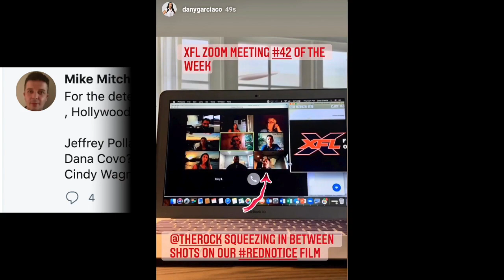The XFL is hard at work! What is going on behind the scenes?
My name is Sean Fredella. I am a 4-time cancer survivor and creator of The EndZone. As a child, I was never able to play football because of my fight with cancer. After my battles, I wasn't free from the horrors of cancer. I still struggle with the longlasting effects of cancer, but I still want to pursue my dreams of being involved in the world of sports.

Song:
Artist: